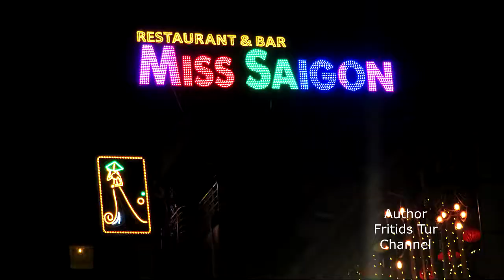Bui Vien Street 2020 Saigon (Ho Chi Minh City) Nightlife Vietnam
Bui Vien Street is a must to visit very crowd tourist street in Ho Chi Minh City. It reminds Walking Street, which is in Pattaya, Thailand, but in a much smaller scale. The movement starts around 9 pm and until about 2-3 am. There are many bars with a different music, noisy and crowded enough. Bui Vien Street is very different from the tourist streets of other cities. The whole street is contains of bars, restaurants, massage salons and hostels, however, it has not lost its national flavor. There are also eateries for locals, and travel agencies are located in adjacent narrow alleys. There is also a currency exchange. And the street prices are not just tourist ones. You can find anything on any wallet. Either a soup for one and a half dollars, or a fashionable restaurant.